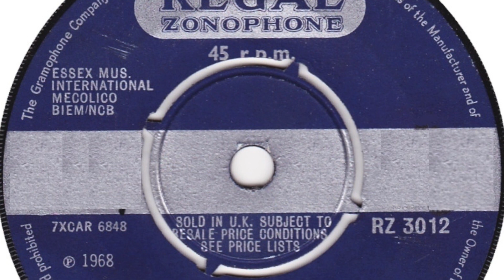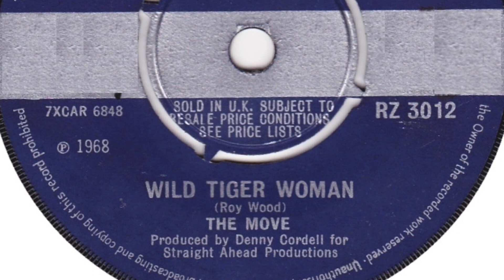The Move - Wild Tiger Woman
Formed 1965, Birmingham, England. Disbanded 1972. Featured here is the a-side of the single 'Wild Tiger Woman / Omnibus' released on 'Regal Zonophone' in 1968.

Carl Wayne – lead, harmony and backing vocals
Roy Wood – lead, harmony and backing vocals, guitars
Trevor Burton – lead, harmony and backing vocals, bass guitar
Bev Bevan – drums